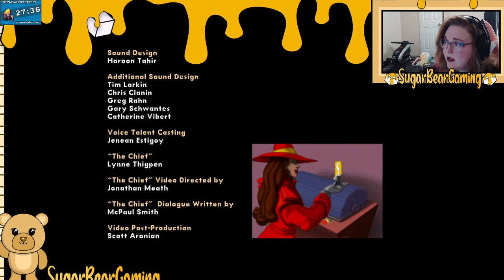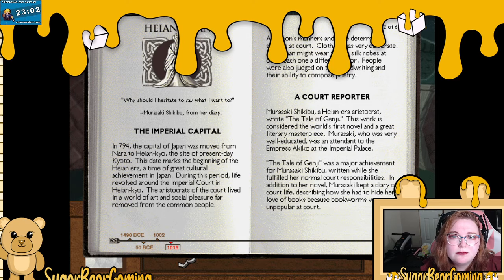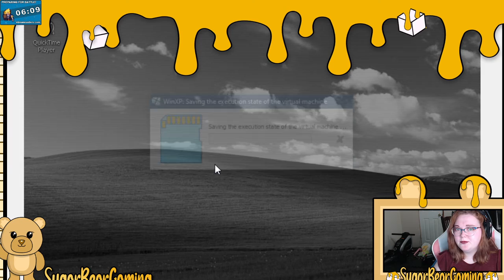Where in Time is Carmen San Diego???? Part 1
playthrough on nostalgia night for Carmen San Diego game from early 90s-2000s